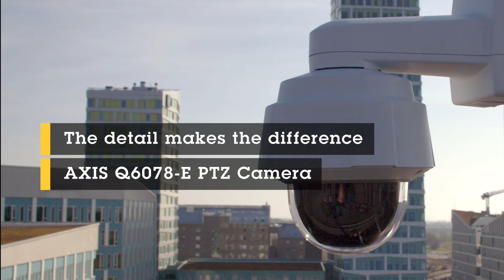The detail makes the difference – AXIS Q6078-E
AXIS Q6078-E PTZ Camera offers UHD 4K with 20x optical zoom for outstanding video quality. It offers great overviews and detail with the clearest, sharpest colors. This high-performance outdoor PTZ camera comes with autotracking 2 with click and track functionality, as well as an orientation aid for active object tracking and quick orientation. Featuring built-in cybersecurity such as signed firmware and secure boot it ensures the integrity and authenticity of the firmware.  Axis Zipstream with H.264/ H.265 significantly reduces bandwidth and storage requirements. Furthermore, AXIS Object Analytics offers highly granular and nuanced object classification.